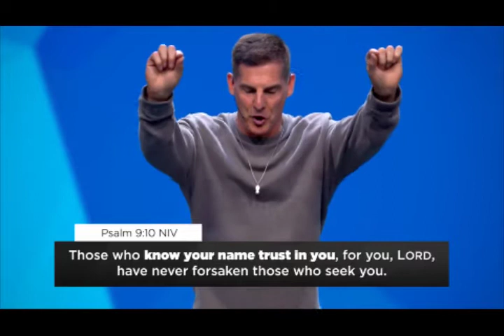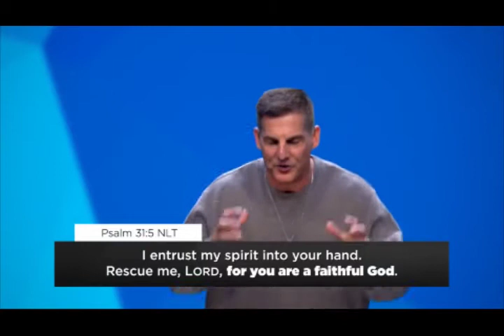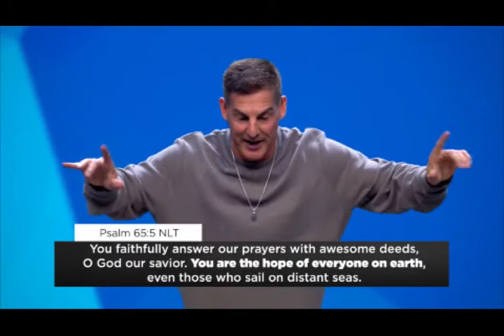Craig Groeschel (SPECIAL MESSAGE) "God Will Give You A Breakthrough!" Apr 02